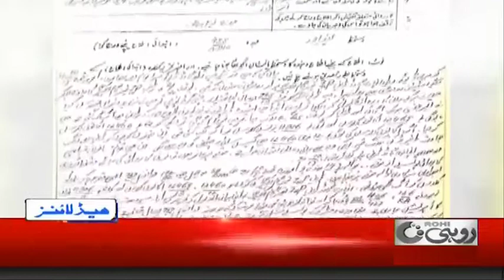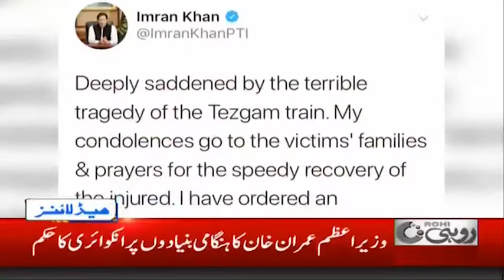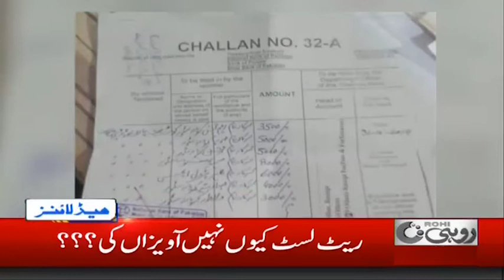News Headlines | 4:00am | 1 Nov 2019 | Rohi